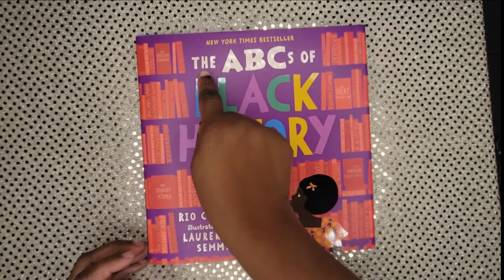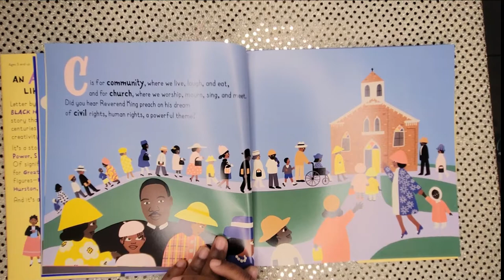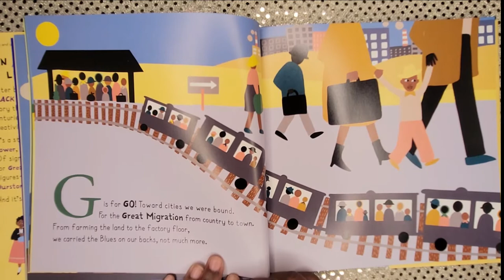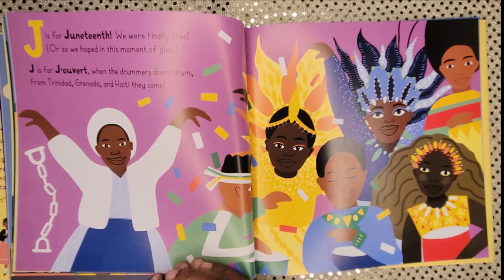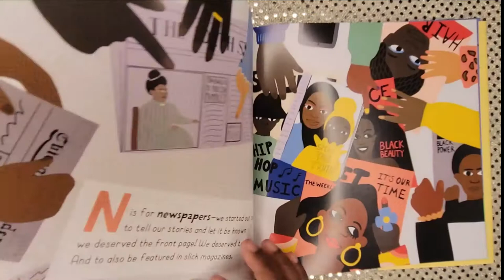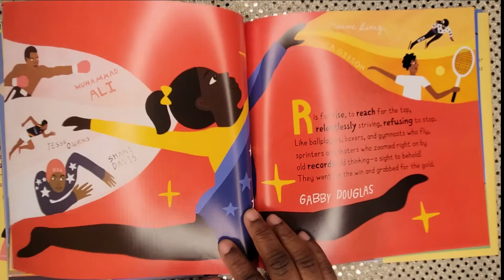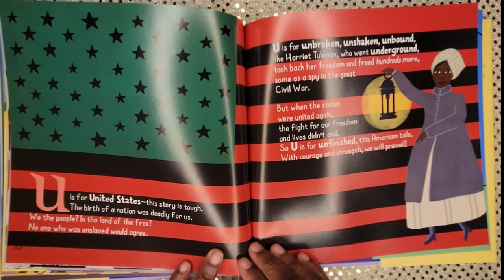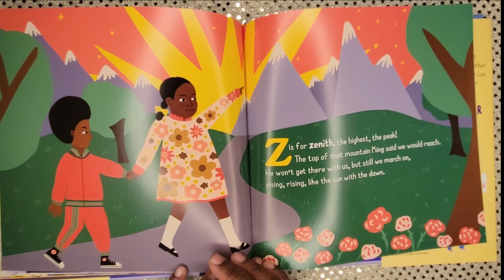The ABCs of Black History by Rio Cortez and Lauren Semmer / Children's Book Read Aloud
B is for Beautiful, Brave, and Bright! And for a Book that takes a Bold journey through the alphabet of Black history and culture.

Letter by letter, The ABCs of Black History celebrates a story that spans continents and centuries, triumph and heartbreak, creativity and joy.

It’s a story of big ideas––P is for Power, S is for Science and Soul. Of significant moments––G is for Great Migration. Of iconic figures––H is for Zora Neale Hurston, X is for Malcom X. It’s an ABC book like no other, and a story of hope and love.

In addition to rhyming text, the book includes back matter with information on the events, places, and people mentioned in the poem, from Mae Jemison to W. E. B. Du Bois, Fannie Lou Hamer to Sam Cooke, and the Little Rock Nine to DJ Kool Herc.